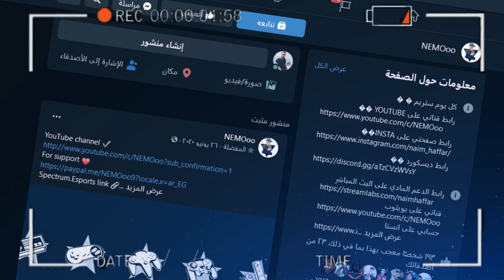فورت نايت | شرح تحديات سكن السري سيزون 5 شابتر 2 | تحديات صائد الغابات | تحديات السكن السري FORTNITE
علامات لا تهمك:
فورت نايت السكن المجاني الجديد
فورت نايت سكن جريف المجاني

فورت نايت سكن grefg
fortnite grefg skin

فورت نايت بطولة السكن المجاني
تحديات صائد الغابات
شرح تحديات السكن السري
شرح تحديات صائد الغابات السيزون الخامس
تحديات السكن السري
تحديات السكن السري السيزون 15
فورت نايت تحديات بريداتو السيزون الخامس
فورت نايت شرح  تحديات بريداتور السيزون الخامس
تحديات بريداتور
 شرح تحديات السكن السري السيزون الخامس
 جميع تحديات بريداتور
فورت نايت تحديات صائد الغابات
فورت نايت تحديات صائد الغابات كاملة
فورت نايت كيف تجيب صائد الغابات
فورت نايت جميع ستايلات صائد الغابات
شرح تحديات صائد الغابات
فورت نايت اجمع حقائب الاسعافات
فورت نايت تحدث مع زعيم اللحم وريميدي والدمية
فورت نايت اعثر على الحجيرة الغامضة

فورت نايت بطولة جريفج
فورت نايت كيف تجيب سكن جريفج مجانا
سكن جريفج
fortnite grefg free
epic games grefg tournament
fortnite grefg tournament
فورت نايت بطولة طور اللافا